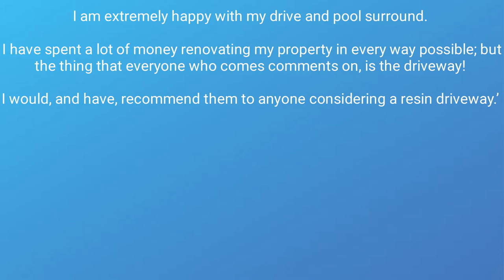Domestic Resin Bound Gravel Driveway in Warwickshire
( NEED TO DO ) Domestic Resin Bound Gravel Driveway in Warwickshire is shown here. Many residential properties have this type of decorative surfacing installed because of the benefits and it's lovely appearance. This is a great surface to have if you want to make your property stand out compared to tarmac driveways.

If you would like to know more about the installation process for resin bound gravel driveway at your domestic property, our team of experts will be happy to discuss this with you. To know more about how you keep your surface in excellent condition, have a read of our page explaining the maintenance

To keep updated with our latest driveway installations for this product, we have made a playlist which you can watch

Domestic Resin Bound Gravel Driveway in Warwickshire - Thank you for viewing this video if you want to find out more, just leave a comment in the box below.